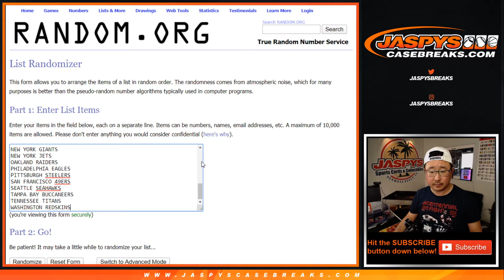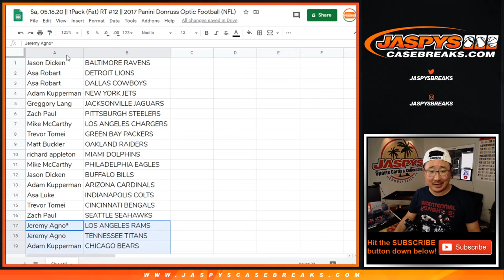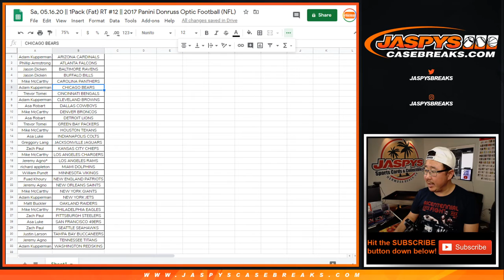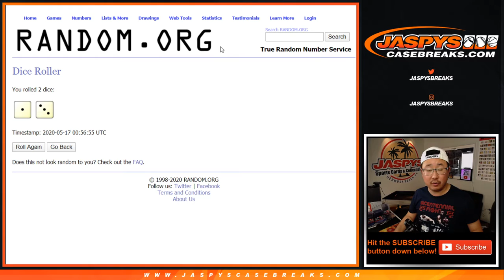Sa, 05.16.20 || 1Pack (Fat) RT #12 || 2017 Panini Donruss Optic Football (NFL)